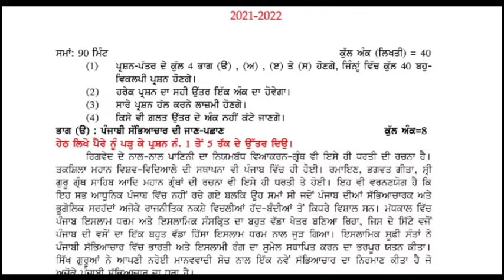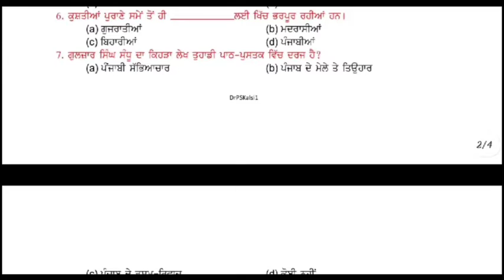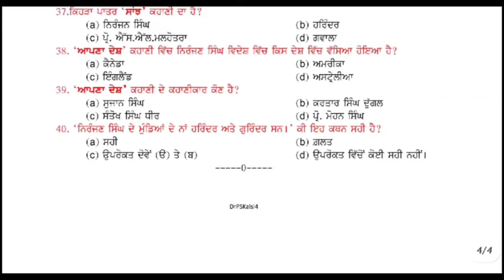pseb term 1 exam class 12th general punjabi paper | class 12 general punjabi paper 18 december pseb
pseb term 1 exam class 12th general punjabi paper | class 12th general punjabi paper 18 december pseb

𝐏𝐃𝐅 𝐤𝐞 𝐥𝐢𝐲𝐞 𝐓𝐞𝐥𝐞𝐠𝐫𝐚𝐦 𝐒𝐞 𝐉𝐮𝐝𝐞.

​pseb class 12th general punjabi real paper | term 1 exam class 12th general punjabi paper full solution

 December Term-1 exam PSEB answers class 12

Class 12 Punjabi B answers Term-1 exam

Class 12 Punjabi A answers Term-1 exam

Class 12 General punjabi paper Term-1 exam

Class 12 General punjabi da paper Term-1 exam pseb

Class 12 general punjabi answers September test

Class 12 da  General punjabi da paper Term-1 exam

PSEB class 12, 18 december test answers

18 december class 12 test answers

18 december General punjabi test answers

class 12 General punjabi paper 18 december,

pseb 18 december General punjabi paper class 12

class 12 General punjabi da real paper 18 december

class 12 pseb General punjabi paper

class 12 General punjabi 18 december paper

General punjabi term-1 exam paper class 12

General punjabi paper class 12 term-1 exam 18 december

18 december term 1 exam paper class 12 General punjabi

18 december General punjabi term-1 exam pseb real paper

PSEB General punjabi term-1 exam class 12 by bigger joy education

General punjabi real paper pseb class 12

Biggerjoyeducation

12th paper leak